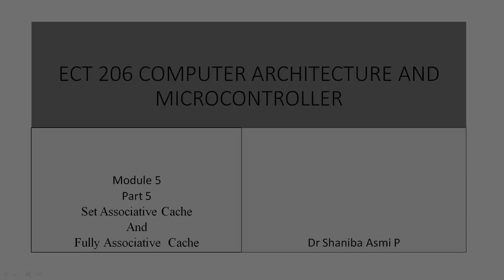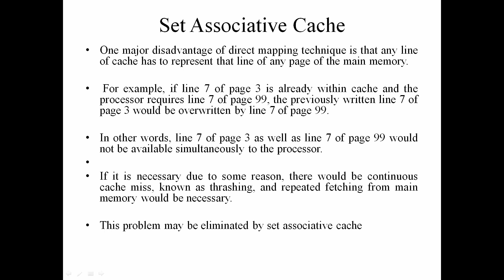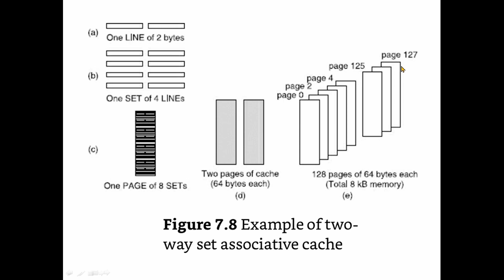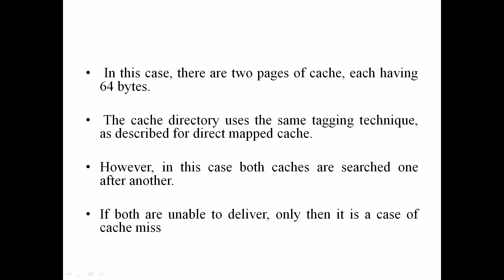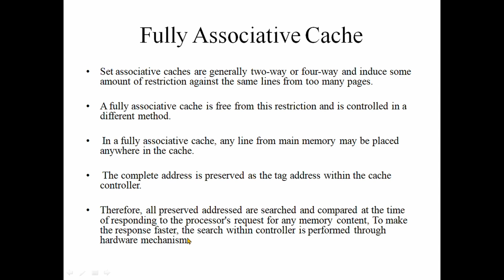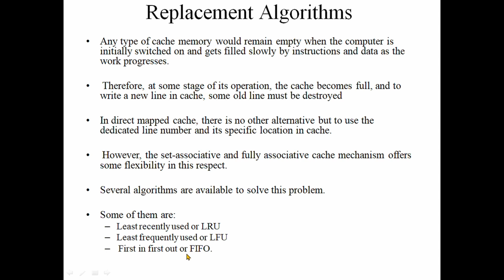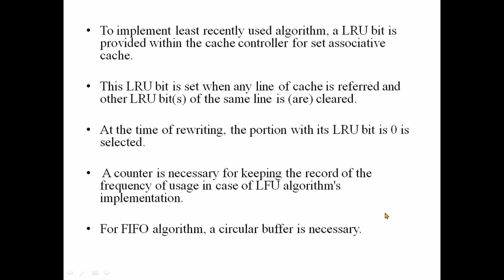MODULE 05 |PART 05|Set Associative Cache| ECT206 COMPUTER ARCHITECTURE & MICROCONTROLLER |KTU S4 ECE